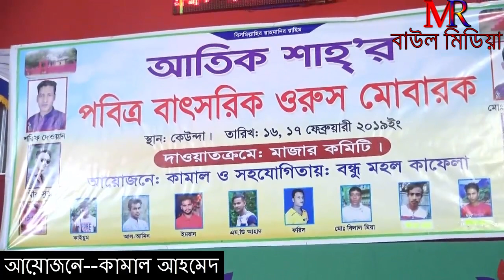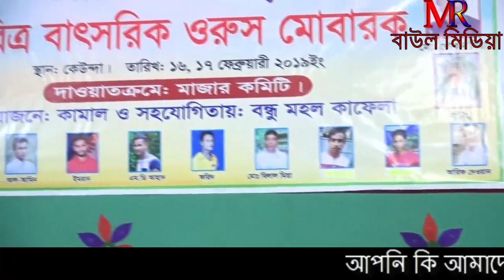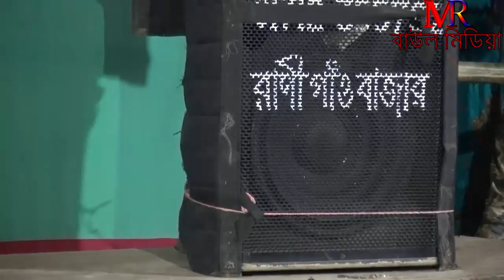শিল্পী শিরিন আক্তার || Jala Soy Na Re Ar || জ্বালা সয় নারে আর || Baul Gaan 2019